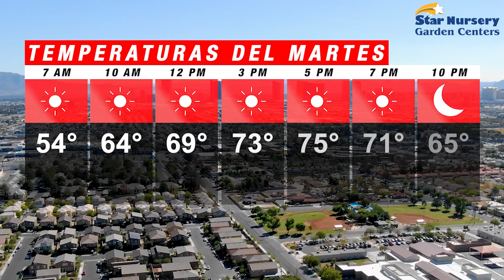Tiempo: Temperaturas en Las Vegas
Descripción del tiempo para el 2 de abril del 2024.